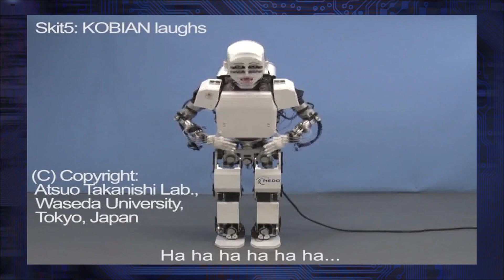Can Humor be Programmed? The Stand-Up Comic Bot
Kobian is a robot researchers from Waseda University hope can accomplish an extremely human feat-- be funny! But does it work? Can comedy be broken down into programs? What makes things funny, and are the subtleties too hard to replicate in codified commands? Do we just not understand from American comedic sensibilities (we're willing to admit if we are!)?